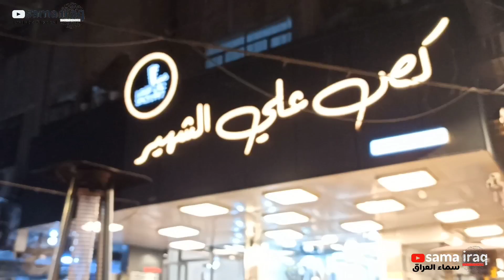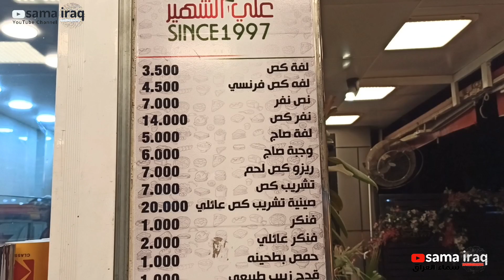الگص العراقي ابو اللية دير بالك علية بغداد Shawarma Shot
اللحم العراقي في مطعم كص على الشهير. ... مطعم شعبي في بغداد  منطقة الحرية

:يرجى دعم القناة إذا أعجبك المحتوى من خلال التفاعل مع الفيديوهات عبر
الاشتراك , الاعجاب ، التعليق ، المشاركة
 !! أشتراككم بالقناة يثبت وجودكم و كرمكم للتشجيع على أنتاج فديوات أكثر و أفضل
اتمنى لكم الصحة على الدوام

تحياتي للجميع  🙋‍♀️